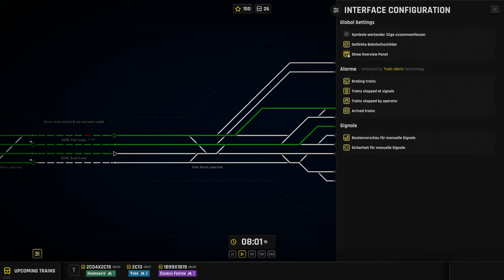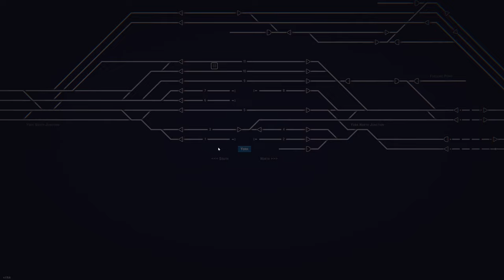Rail Route - York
Es geht mal wieder zu den Briten! Wir sind FDL in York und sollen dabei erstmal die Rush Hour in der früh bewältigen!

Über den Partnerlink Spiele kaufen und meinen Kanal dabei unterstützen!